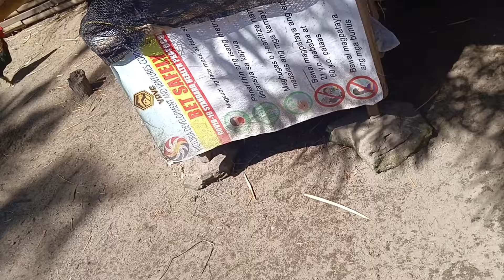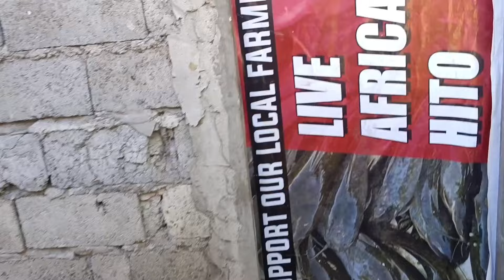LAGYAN KO NG FISHNET YONG IBABAW NG BAHAY ITLOGAN KASI GINAGAWANG CR NG MGA MANOK..